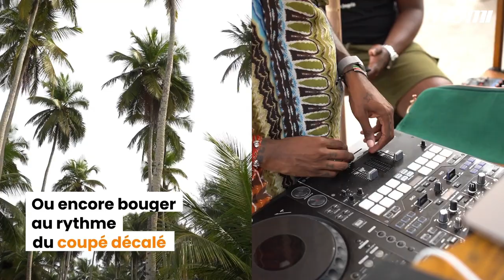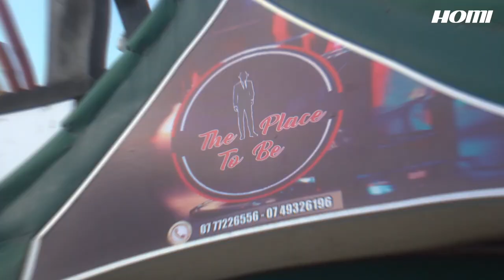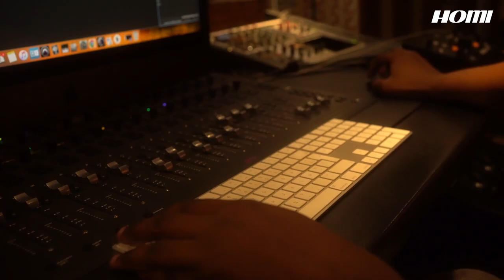REPORTAGE - HOMI x SONY MUSIC AFRIQUE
HOMI s'est lancé à la recherche des talents ivoiriens de demain. On vous emmène dans les coulisses de cette incroyable aventure, du déroulement du casting sauvage au coeur de Cocody à l'enregistrement chez Sony Music Afrique FR.
Découvrez comment nous avons réussi à créer une opportunité unique pour de jeunes talents Ivoiriens au travers de ce reportage, juste, pour la culture !

Si vous avez loupé nos autres contenus !